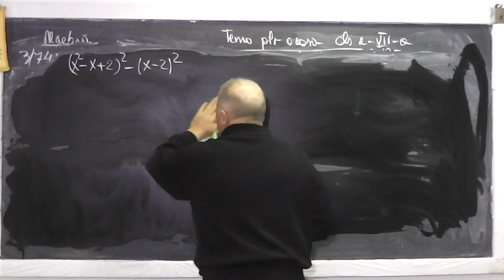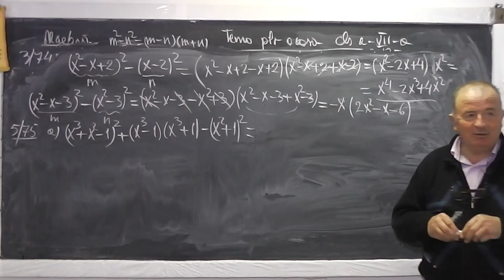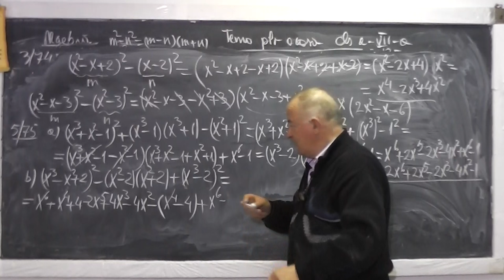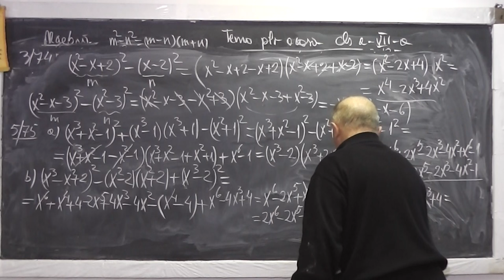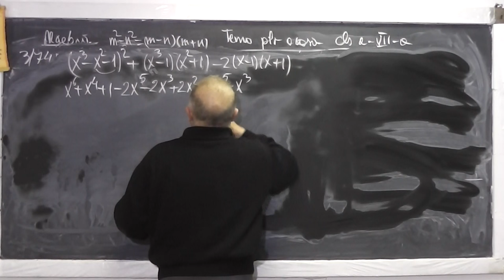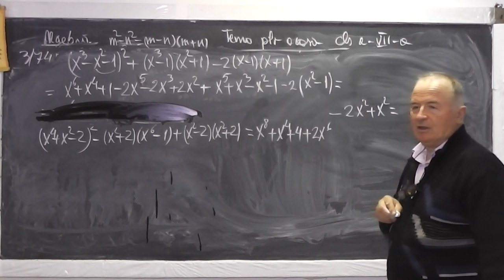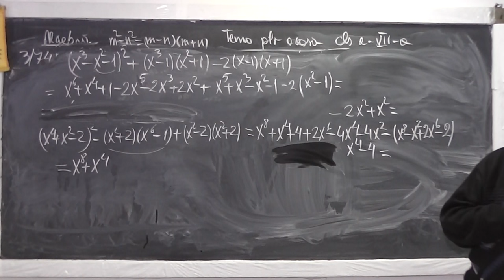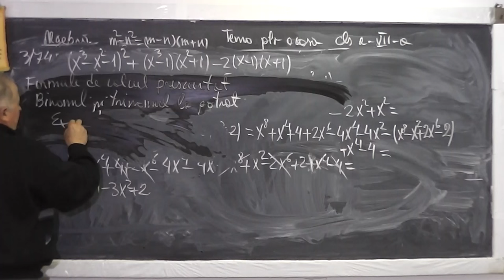2/2 Lectia 893 Calcul expresie Formule calcul prescurtat Semnele la algebra Termeni asemenea Cls 7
Aceste lectii sunt sustinute de voi si daca va sunt utile, as aprecia un Like, Share, Comment - In aceasta lectie de matematica pe care o puteti vedea in direct si pe ne ocupam de tema pentru acasa la clasa a VII-a, la algebra. Incepem cu exercitiul 17 de la pagina 71 din manual. Din cuprins: Radicali, Puteri, Calculul unei expresii, Formule de calcul prescurtat, Termeni asemenea, Semnele la algebra.